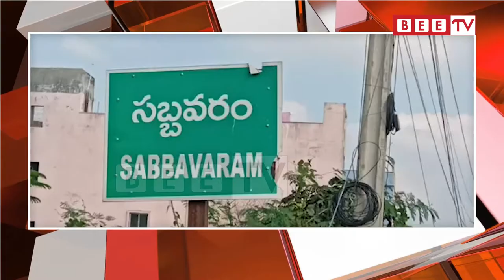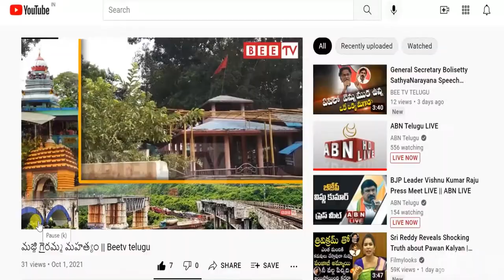Go to Sabbavaram Panchayat Revenue || Bee Tv Telugu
Go to Sabbavaram Panchayat Revenue